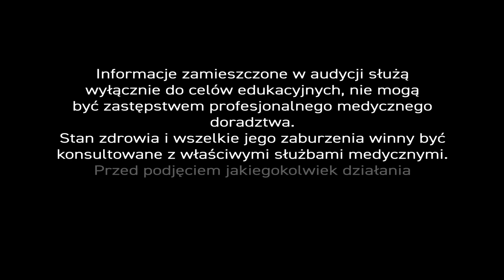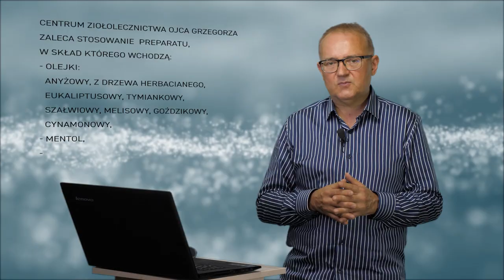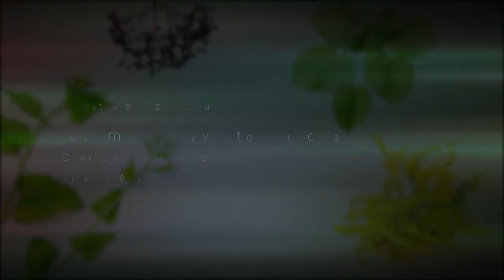Koronawirus PiszeBabaDoZielarza odc.35 Jak 😷 bronić się przed koronawirusem 🦠 vol.2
Zanim dowiecie się czym jest adiuwant 🧬i jak może nam pomóc w walce z koronawirusem 🦠– przenieśmy się do roku 1981. – Dean Koontz pod pseudonimem Leigh Nichols publikuje „Oczy ciemności”. W książce pojawia się postać chińskiego 🇨🇳 uczonego Li Chena, który ucieka do Stanów 🇺🇸 z informacjami o najważniejszej broni 💣 biologicznej Chińczyków ostatnich dekad wynalezionej w laboratorium RDNA w pobliżu Wuhan.
W pierwszym wydaniu wirus, co prawda, nosi nazwę „Gorki-400”, ale po masakrze na Placu 🇨🇳 Tiananmen w 1989, Koontz nieoczekiwanie przyznaje się do autorstwa powieści. Co więcej zmienia nazwę wirusa na „Wuhan-400” 🧪 ‼. Od razu biegnę z informacją, że fikcyjny wirus ma się nijak do obecnie panującego koronowirusa SARS-CoV-2 🗣. W książce stoi bowiem, że Wuhan-400 inkubuje się w organizmie człowieka w ciągu 4 godzin, zabija ze 100% skutecznością, a potem ginie wraz z nosicielami.
Epidemia 😷, która teraz nas dotyka działa inaczej. - Koronawirus inkubuje się w okresie od 2 do 14 (i więcej) dni, a jego skuteczność wynosi tylko 2-3%. Ta znikoma na pozór efektywność SARS-CoV-2 niesie jednak ze sobą inne zagrożenie. - Budzi panikę 😱 i lęk 🌬 na całym świecie. Nie tylko w odległym Wuhan, gdzie książkowy wirus zakończyłby niechybnie swój śmiertelny marsz ginąc wraz z nosicielami.

Z koronawirusem musimy niestety nauczyć się żyć i walczyć ⛔, tak jak wcześniej ludzkość musiała mierzyć się z ospą, dżumą, grypą czy cholerą.

Oddajmy głos naszemu 👨‍🔬 ekspertowi... Wspomniałem już w poprzedniej audycji 📺, że należy dbać o odporność i ogólnie mówiłem o surowcach, dzięki którym można tę odporność poprawić. Teraz chciałbym szczegółowo odnieść się do jednego z nich...

Kit pszczeli 🐝, zwany też propolisem, to bardzo znana substancja lecznicza wykorzystywana nie tylko w leczeniu infekcji całego organizmu. Kit pszczeli zwiększa odporność organizmu, bo pobudza odporność fogocytarną, czyli żerną komórek. Powoduje także zwiększenie ilości przeciwciał.
Bardzo ciekawe jest to, że propolis 🐝 jest adiuwantem, gdyż zażywany w trakcie 💉 szczepień zwiększa skuteczność szczepień. – To niezwykle rzadka właściwość. – Zazwyczaj adiuwantami są substancje toksyczne, np. związki rtęci i aluminium, a tutaj mamy surowiec naturalny, który wzmacnia poszczepienną odpowiedź odpornościową organizmu na podany antygen.
Propolis 🐝 można przyjmować w różny sposób: w postaci kapsułek z ekstraktem propolisu; w formie nalewki, którą sami możemy sobie zrobić w domu; w postaci kropli lub aerozolu. Oczywiście kit pszczeli można łączyć z innymi surowcami naturalnymi 🌿. – Ja właśnie używam trzech takich mieszanek.
W skład pierwszej kompozycji wchodzą olejki – anyżowy, eukaliptusowy, tymiankowy, szałwiowy, melisowy, goździkowy, cynamonowy i z drzewa herbacianego🌿, a także mentol i destylat 🧪oczaru wirginijskiego. – Taki preparat sprawdza się doskonale w infekcjach górnych dróg oddechowych.
Propolis łączę również z miodem 🍯 i pyłkiem pszczelim. – Wtedy uzyskuję emulsję, którą chętnie spożywają dzieci. Miód 🍯 wspomaga pracę układu krążenia, poprawia wydolność mięśnia sercowego, krążenie wieńcowe w sercu, redukuje ciśnienie tętnicze krwi i świetnie sprawdza się w nawracających infekcjach górnych dróg oddechowych. Takie połączenie stymuluje również odporność, działa przeciwwirusowo, przeciwbakteryjnie i przeciwgrzybiczo. Propolis może atakować zarodźca malarii i zaczęto nim leczyć ‼ tę groźną i bardzo powszechną w krajach trzeciego świata – chorobę.
Podsumowując – produkty z 🐝 ula i naturalne 🌿 surowce towarzyszące – bardzo dobrze nadają się do budowania naszej odporności i są znakomitym zabezpieczeniem przed infekcjami wirusowymi, bakteryjnymi i grzybiczymi. 😷 Chrońmy się zatem przed koronawirusem 🦠 używając naszego polskiego propolisu 🐝.
Propolis łączę również z miodem 🍯 i pyłkiem pszczelim. – Wtedy uzyskuję emulsję, którą chętnie spożywają dzieci. – Miód to skarb, którego właściwości jeszcze nie do końca zostały zbadane. Miód 🍯 bowiem wspomaga pracę układu krążenia, poprawia wydolność mięśnia sercowego, krążenie wieńcowe w sercu, redukuje ciśnienie tętnicze krwi i świetnie sprawdza się w nawracających infekcjach górnych dróg oddechowych. Takie połączenie stymuluje również odporność, działa przeciwwirusowo ‼, przeciwbakteryjnie i przeciwgrzybiczo.
Ostatnio dowiedziałem się, że propolis może atakować zarodźca malarii i zaczęto nim leczyć ‼ tę groźną i bardzo powszechną w krajach trzeciego świata – chorobę.